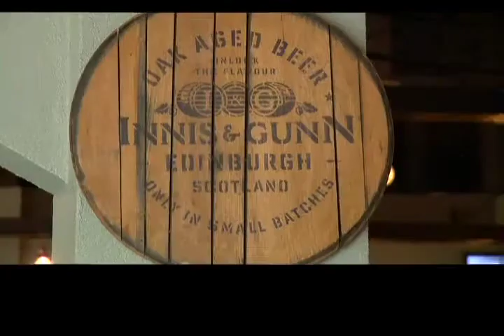INTERNATIONAL BEER HAUS RED DEER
A new place to whet your whistle in Red Deer can provide you with an international flavour.